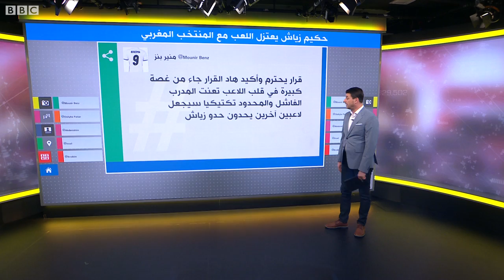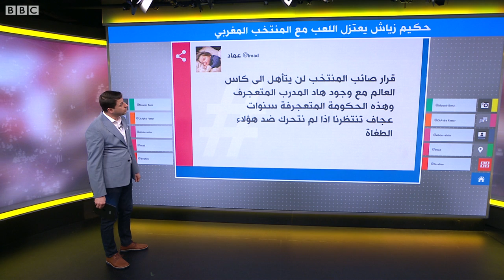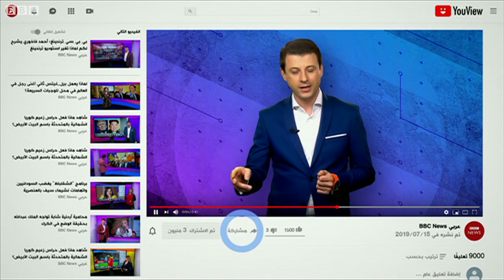الدولي حكيم زياش يقرر عدم اللعب في صفوف المنتخب المغربي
حكيم زياش: قررت عدم اللعب مع المنتخب المغربي
قال الدولي المغربي حكيم زياش إنه قرر عدم اللعب في صفوف المنتخب المغربي، والتركيز على اللعب مع فريقه نادي نشلسي، وهذا على خلفية استبعاده مؤخرا من التشكيلة من طرف المدرب وحيد حليلوزيتش.